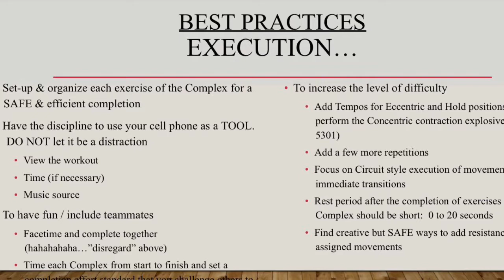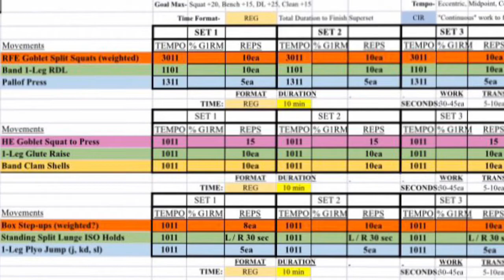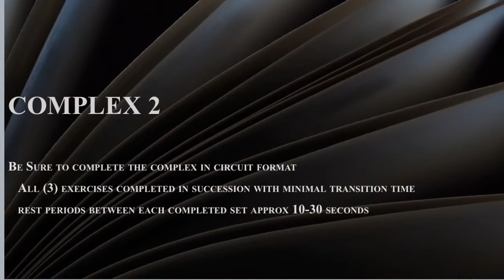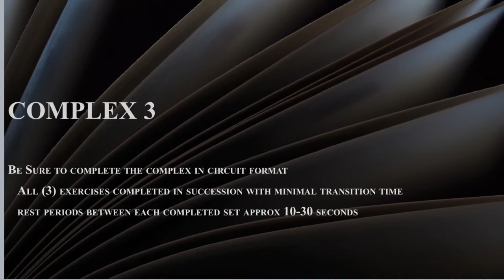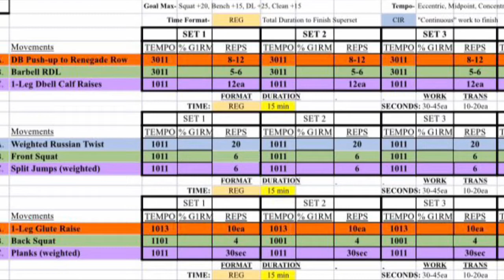AHW’s: Week 5 Day 1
When we are stuck at home because the SteelMill is closed, these At Home Workouts can help us maintain our gains! Watch our Casteel High Student-Athletes demonstrate this 3-day per week, total body training!